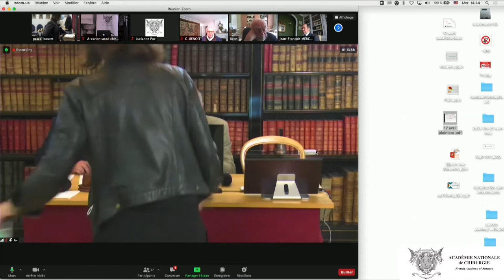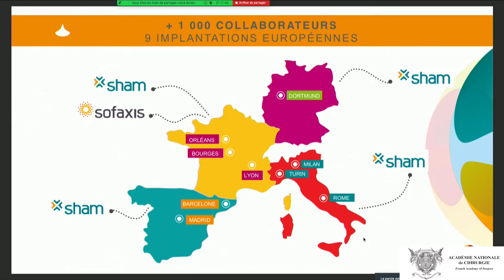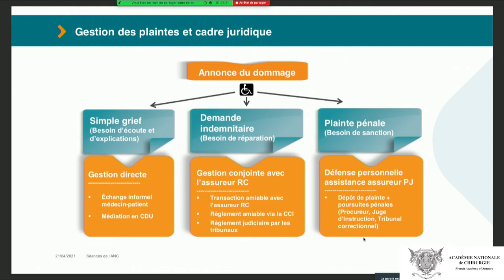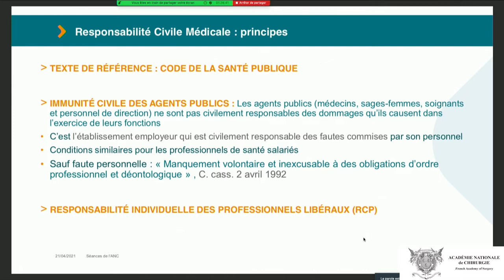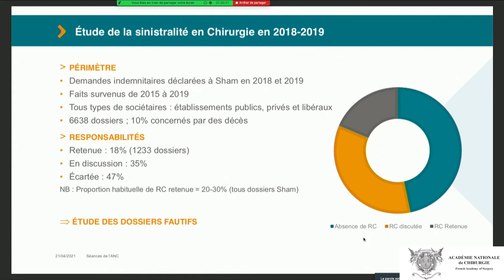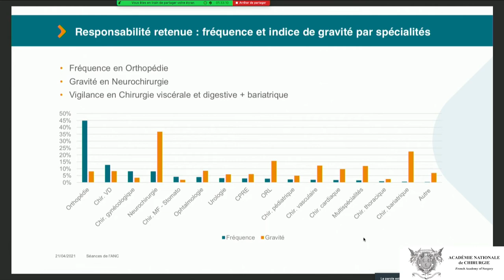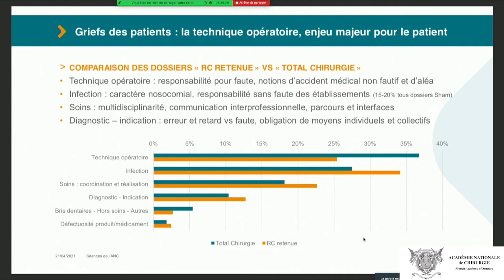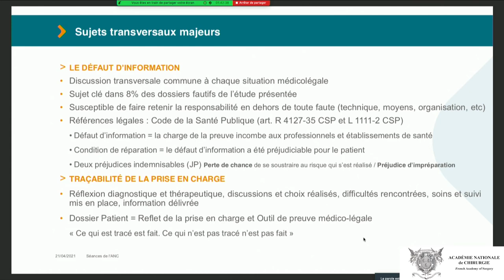Risque chirurgical en France : chiffres clés et aspects médicolégaux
Risque chirurgical en Europe et innovations en management des risques
Séance du 21 avril 2021